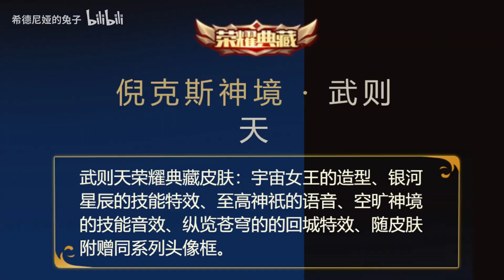武则天荣耀典藏新皮肤实战，最贵的英雄出最贵的皮肤【王者荣耀】